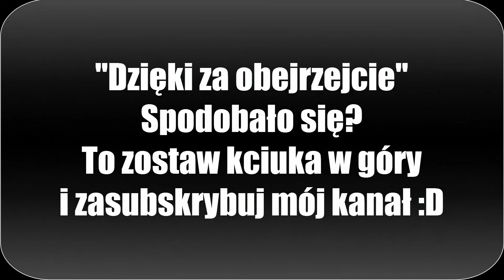Funny moments #1 Dark Krzys (1080p)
W tym odcinku pokażę najśmieszniejsze momenty z moich filmików.

Please rate and comment my films only if you enjoy them.
If I'll get some likes and views on this film, I'll upload more soon!